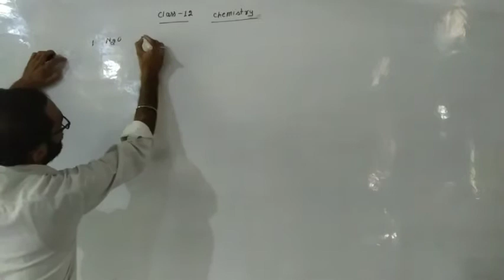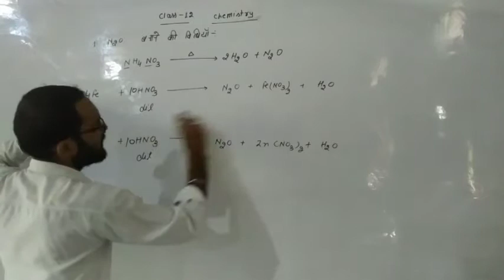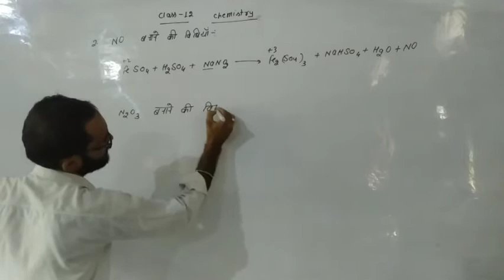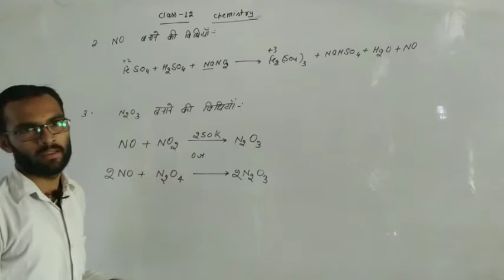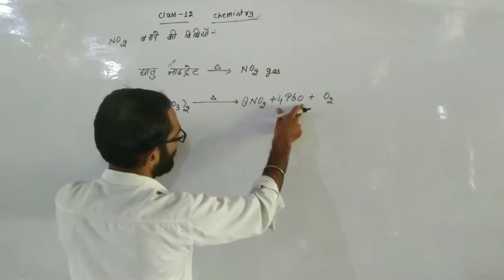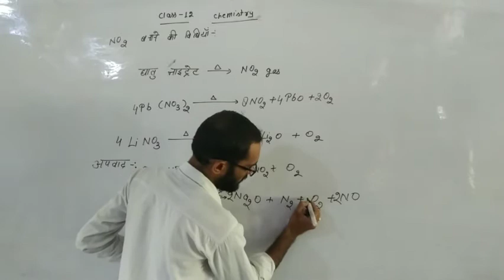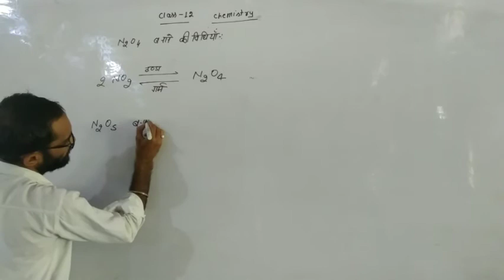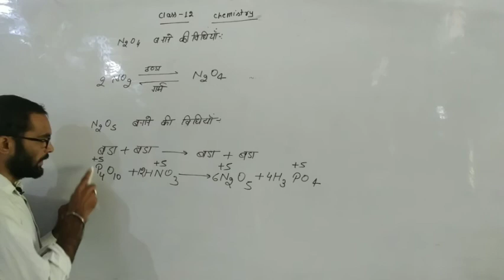Class 12 Chemistry P-Block Elements Part 26 By Gyanendra Sir